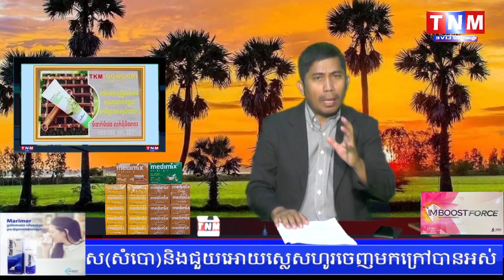អាងមានបុណ្យសក្តិធំ ជិះឡានបុកគេស្លាប់ហើយ បើករត់មិនចេញមកដោះស្រាយ